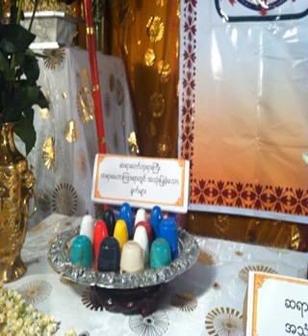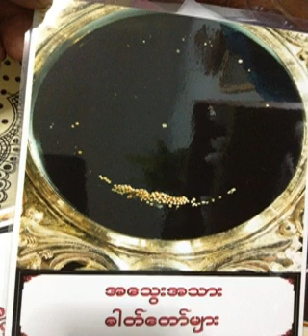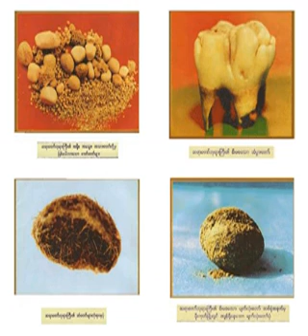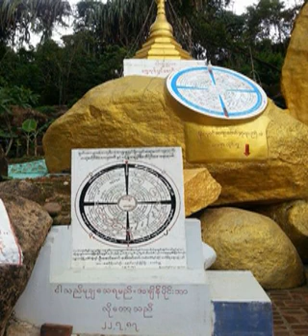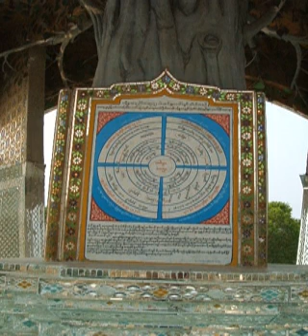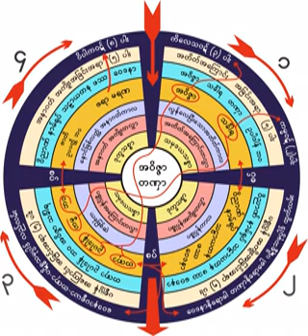၃၈၉။ ဥာဏ္အျမင္အနတၱေတြ႕ပါမွ အတၱဒိ႒ိျပဳတ္မည္ (၁) ၁၈.၄.၁၉၆၂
၃၈၉။ ဥာဏ္အျမင္အနတၱေတြ႕ပါမွ အတၱဒိ႒ိျပဳတ္မည္ (၁) ၁၈.၄.၁၉၆၂